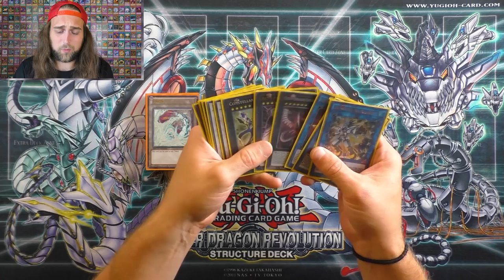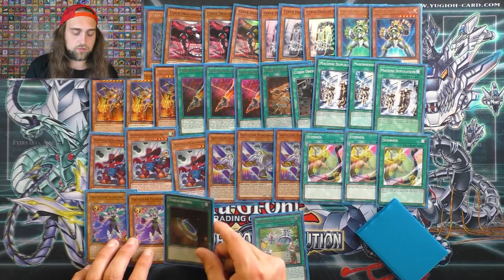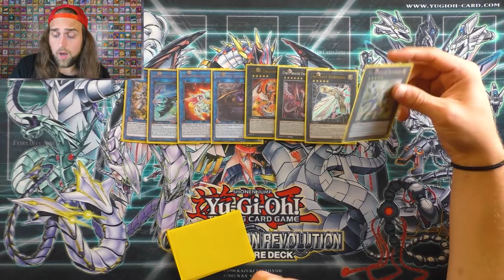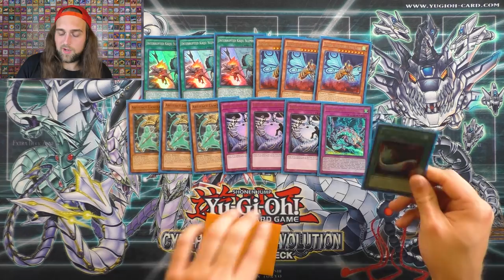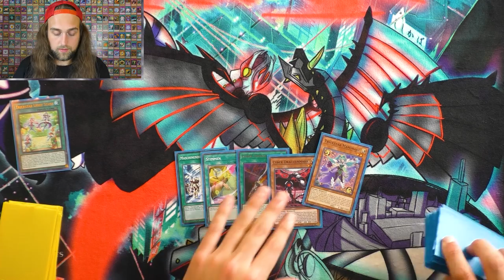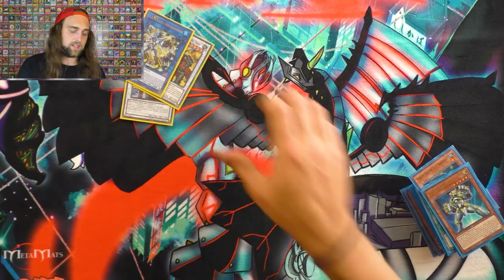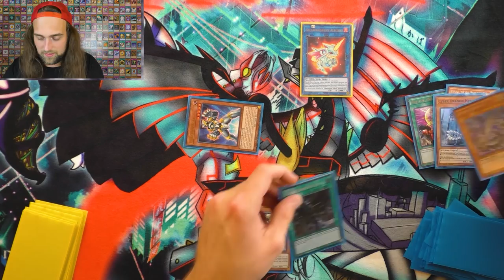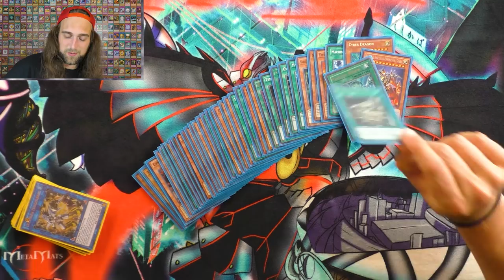Cyber Dragon July 2021